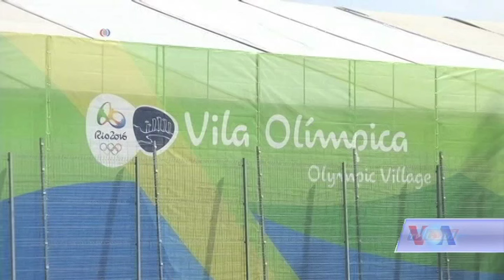Kimia Yusefy goes to Rio Olympics to present Afghanistan - VOA Ashna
برای ورزشکاران أفغان آماده گی برای شرکت در مسابقات المپیک امسال به دلایل مشکلات امنیتی و نبود امکانات کافی مالی برای آمادگی به این مسابقات دشوار تمام شد. پس از سقوط رژیم طالبان، این چهارمین دور مسلسل مسابقات المپیک است که ورزشکاران افغان در آن ظاهر میگردند، کیمیا یوسفی، یکی از ورزشکاران افغان به حیث علمبردار تیم افغانستان و یگانه ورزشکار دختر از این کشور، در المپیای امسال حضور خواهد یافت. گزارشی ازهمکارم ژیلا ناصری درین مورد